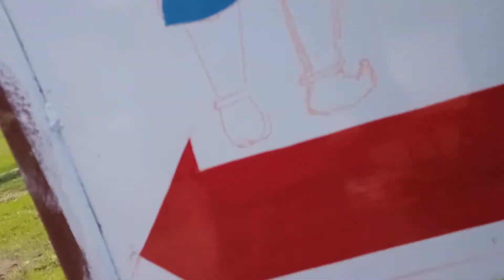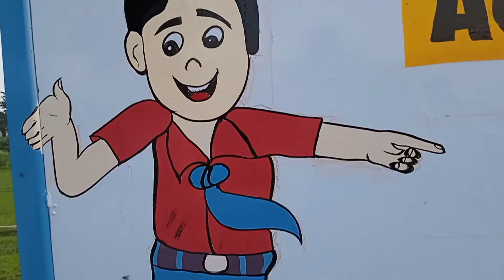अनीता जी के वजह से मिला पेंटिंग वर्क🙏🙏🙏🙏